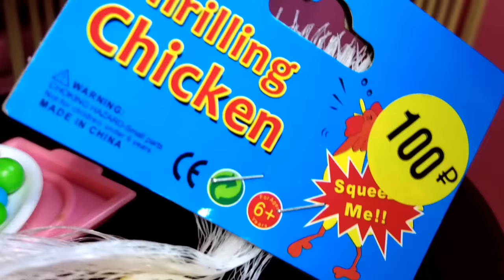СМЕШНАЯ КУРИЦА🐔 ЧЕЙ ОБЕД!?🤣😲 Катя и Макс веселая семейка! Смешные куклы Барби ДАРИНЕЛКА ТВ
😲Катя и Макс веселая семейка смешные куклы Барби Даринелка ТВ сериал, анимация